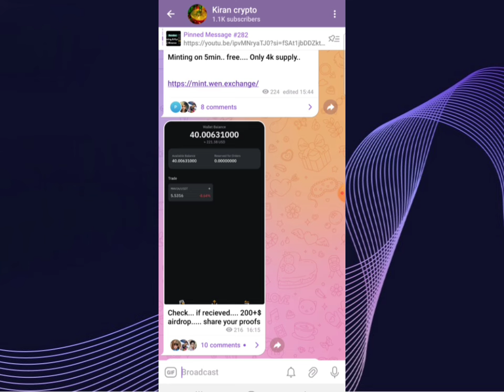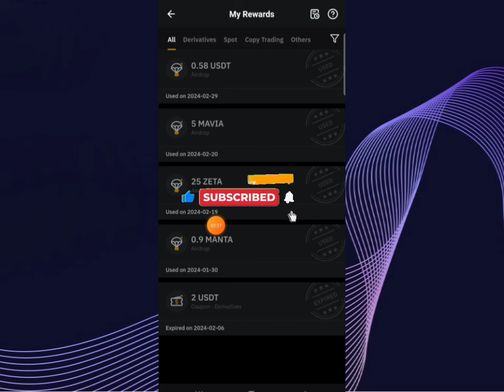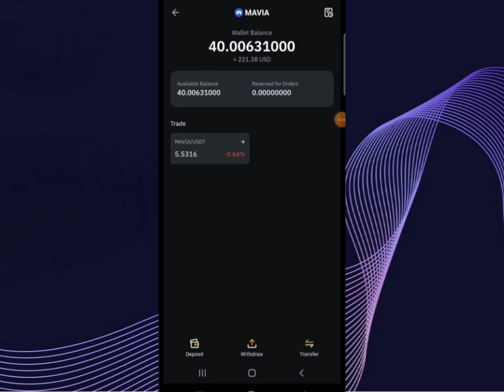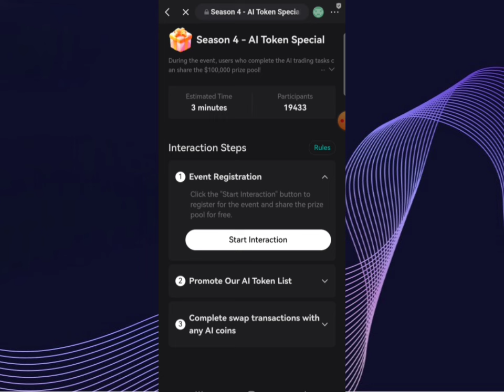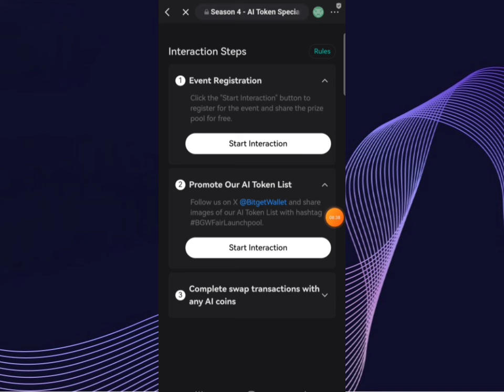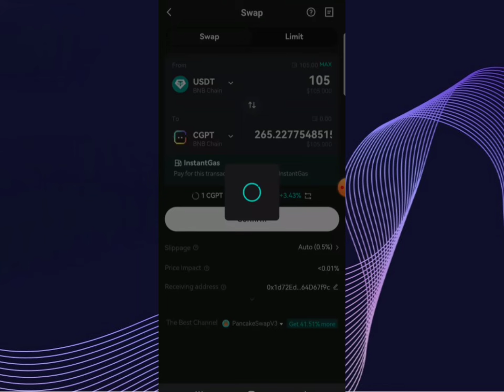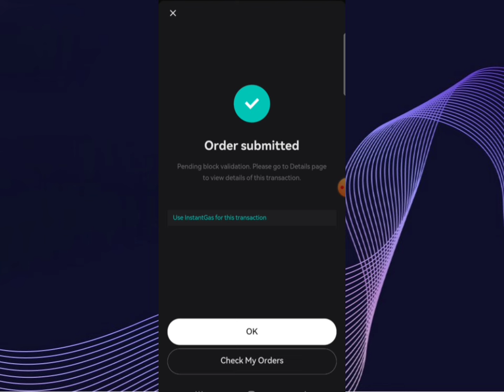Bitget Wallet Airdrop with payment proof | Crypto airdrops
Or search "Kiran crypto" on telegram

Bitget wallet airdrop
Airdrop payment proof
crypto airdrop
crypto airdrops
new airdrop
airdrop crypto